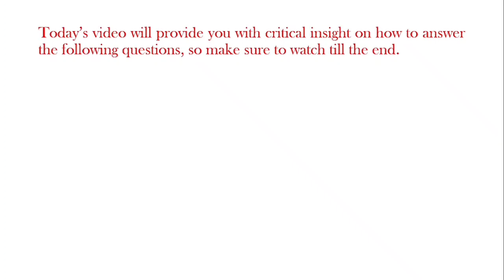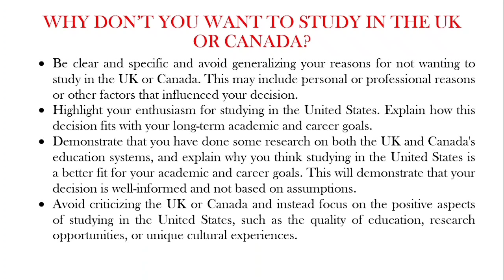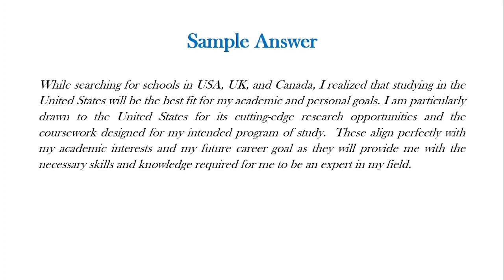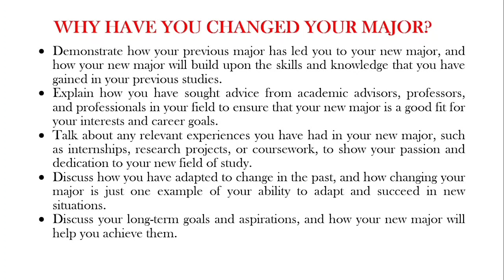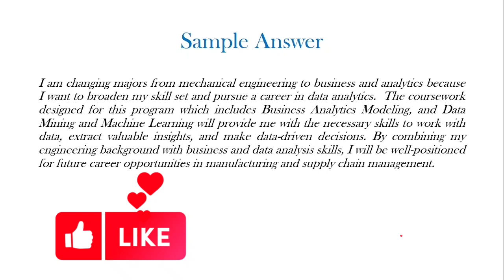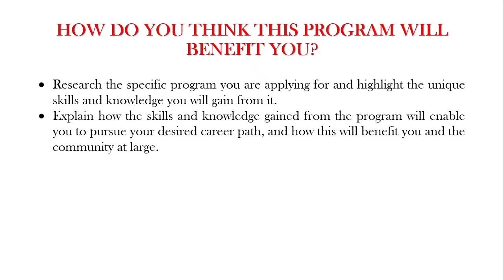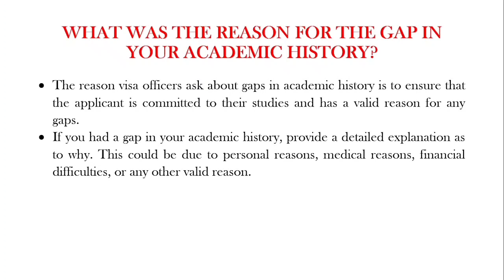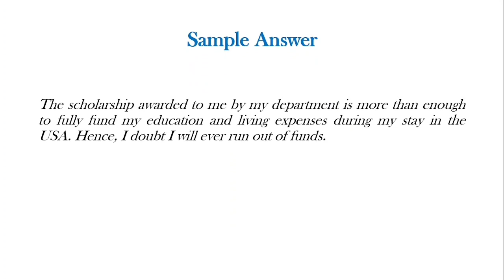US Student F1 Visa Sample Mock Interview Questions & Answers 2023 || PART 7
In part 7 of this series, we'll cover more common questions that may be asked during your F1 visa mock interview. We'll provide detailed answers and tips on how to impress the interviewer and increase your chances of being approved for your visa.
Some of the questions covered in this video include:

• Why don’t you want to study in the UK or Canada?
• Why have you changed your major?
• How do you think this program will benefit you?
• What was the reason for the gap in your academic history?
• What is your plan if you run out of funds in the USA?

We'll also provide insights on how to confidently answer unexpected questions that may come up during your interview. By watching this video and practicing your own answers, you'll be better prepared and more confident when it's time for your mock interview.
As an international student seeking an F1 visa, it's crucial to make a good impression during your mock interview. By using the tips and techniques we provide in this video, you'll be able to showcase your knowledge and passion for your chosen field of study.
Don't let nerves get the best of you during your F1 visa mock interview. Watch this video, practice your answers, and go into your interview feeling confident and prepared.